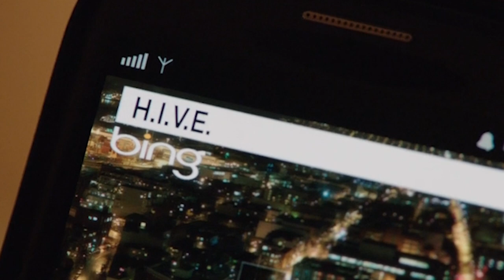Arrow Season 2 Q&A - Team Deathstroke Edition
Arrow Season 2 Q&A - Team Deathstroke Edition. Summer Glau Ravager, Episode 19 Flash Crossover, Episode 20 Roy Arsenal and major Character Deaths.